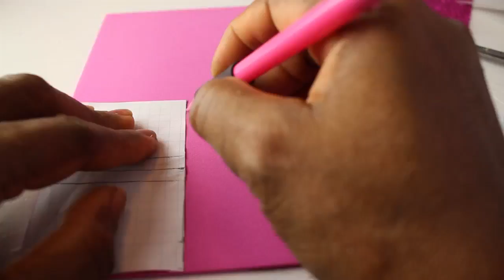Cute Miniature Diy Doll purse/ How to make mini doll bag/handbag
Cute Miniature Diy Doll purse/ How to make mini doll bag/handbag DIY Dollhouse miniature doll purse/Doll bag. Today I will show you how to make a doll purse / bag. I used foam paper to make these doll purses/ handbag. You can use any fabric of your chose

If this is your fist time making diy dollhouse  miniatures doll stuff let me tell you that it's lot of fun to do once you get a hang of it you won't go back to what you use to do again miniature diys are a lot of fun I personally lean how to make a lot of doll stuff from watching other people making them and I think that you will doing them too

Hey guys if you want me to make any miniature bedroom or bathroom or any other other miniature stuff just leave a request in the comments below thanks for watching and please subscribe for more fun Awesomediydollcraft diys.

if you are interested to purchase these dollhouse kits just click this link
doll house kit